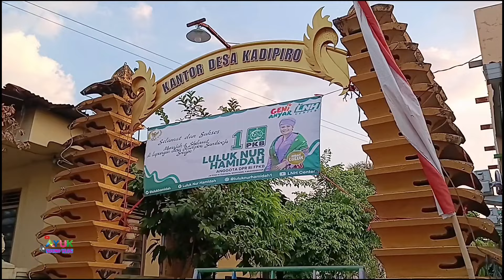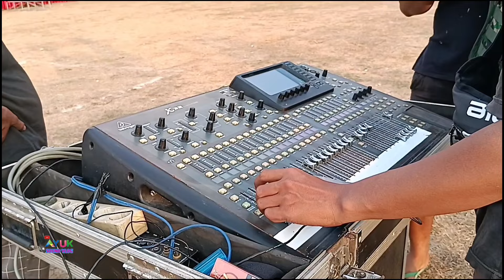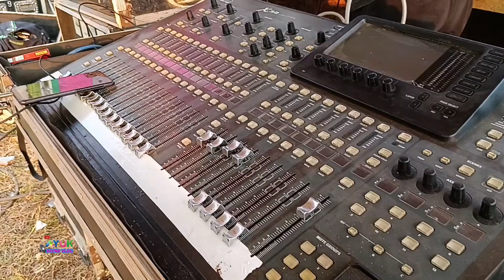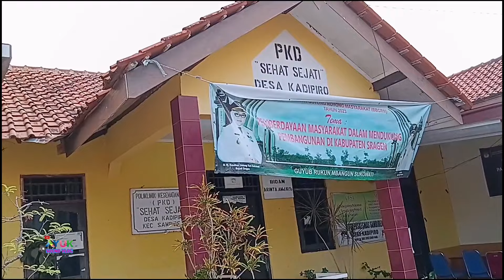bangun dari tidurNya sound konser legends Sragen🔊fullset keluar kandang live bersama mafiasholawat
bangun dari tidurNya sound konser legends Sragen🔊fullset keluar kandang live bersama mafiasholawat di lapagan kelurahan desa kadipiro